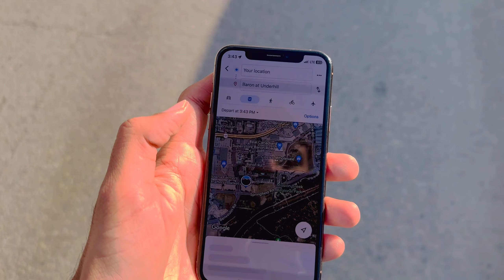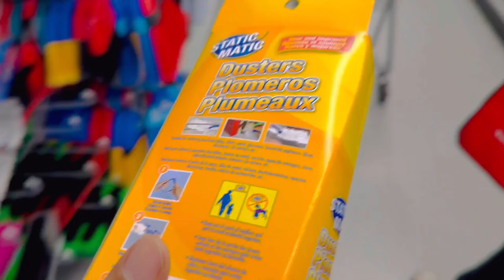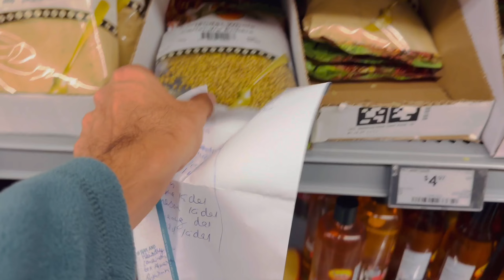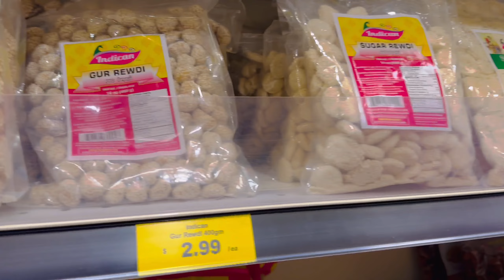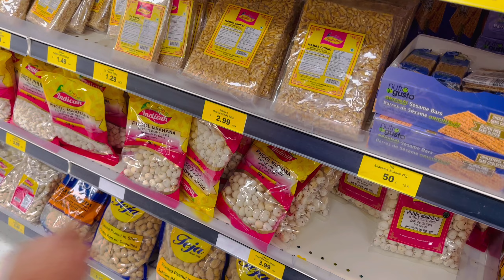My First Grocery Shopping In Kelowna,Canada |Walmart || Fruiticana || Grocery prices | Rohit Basaiti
Hy Guys 👉 WELCOMED TO MY YOUTUBE CHANNEL
THIS IS ROHIT BASAITI VLOGS😎
Hope you all enjoying my videos
If you are love❤️ to watch my videos so than

My First Canadian Grocery Haul | Shopping on a Budget"
"Grocery Shopping in Canada 101: A Newcomer's Guide"
"First-Time Grocery Shopping in Canada | Tips and Tricks"
"Exploring Canadian Grocery Stores | What to Expect"
"Canada Grocery Shopping Adventure | A Newcomer's Perspective"
"Inside a Canadian Supermarket | First-Time Shopper's Tour"
"New to Canada? Your Essential First Grocery Trip Checklist"
"Canadian Grocery Shopping Vlog | Discovering Local Flavors"
"Surviving Your First Grocery Trip in Canada | Insider Tips"
"First Grocery Shopping in Canada | Saving Money and Eating Well"
"Canadian Food Staples for Your First Grocery List"
"Navigating Canadian Grocery Stores | A Newcomer's Manual"
"First Grocery Haul in Canada | Must-Have Items for Newcomers"
"Canada's Best Grocery Stores and Shopping Strategies"
"International Student's Guide to Grocery Shopping in Canada"
"Cooking Your First Canadian Meal | Grocery Shopping Essentials"

"Part-Time Jobs vs. Full-Time Jobs in Canada | Pros and Cons"
"Part-Time Jobs for International Students in Canada"
"Part-Time Jobs for Teens in Canada | Where to Start"
"Canada's Gig Economy | Part-Time Work Opportunities"
"Part-Time Jobs in Canada's Hospitality Industry"
"Part-Time Jobs with Benefits in Canada | Perks to Look For"
"Part-Time Jobs for Seniors in Canada | Staying Active"
"Seasonal Part-Time Jobs in Canada | Making Extra Money"
"Finding Your Dream Part-Time Job in Canada | Tips and Tricks"

"How to Find a Job in Canada as an International Student"
"Online Job Search Strategies for Canadian Employment"
"Creating an Effective Canadian Resume and Cover Letter"
"Networking Tips for Landing Your Dream Job in Canada"
"Job Search Websites in Canada | Where to Start"
"Canadian Market"

How to find jobs in canada
Skills need to learn before coming to canada
Canada study visa on pte
Canada study visa with pte
Part time jobs in Canada
High income jobs in Canada
Cananda tourist visa
International students
How to find room in canada
How to save money in canada
How to book airbnb in canada
Seneca college
Conestogo college
Okanagan college
University of British Columbia
Sheridan college
Niagara college
Selkirk college
University canada west
University of toronto
York university
Humber college
George brown college
Centennial college
Langara college
Lasalle college
Lakeland college
Nait
Northern college
University of alberta
Alexander college
Cambridge college
Capilano university
Kelowna
Vernon
Coquitlam college
Douglas college
Focus college
University of the fraser valley
University of manitoba
Univer of winnipeg
Cna college
Algoma university